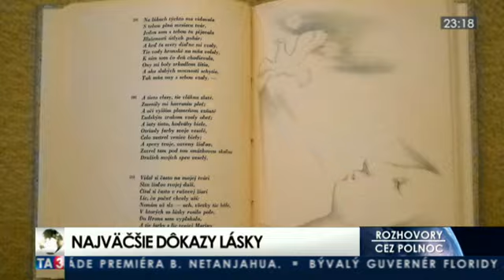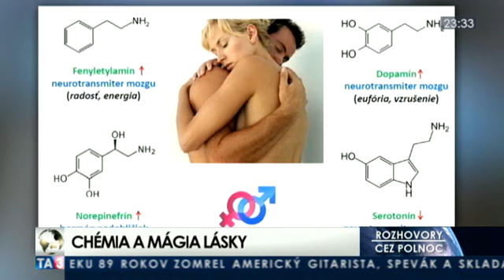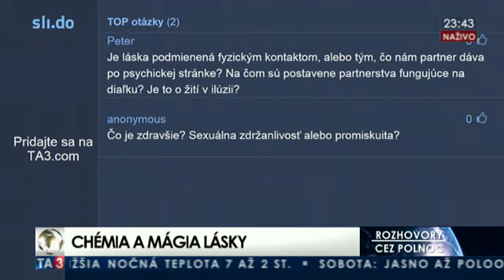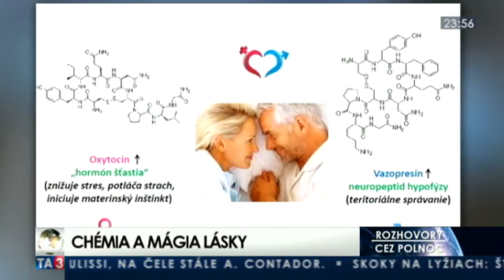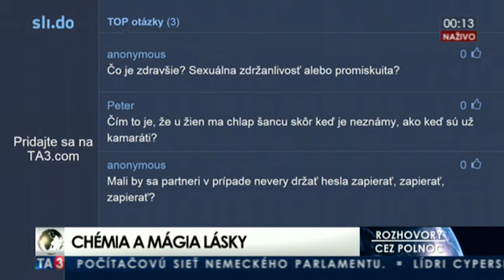Chémia a mágia lásky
Hosťami relácie Rozhovory cez polnoci boli Danica Caisová, sexuologička a psychiatrička a Katarína Nádaská, etnologička.  Viac na